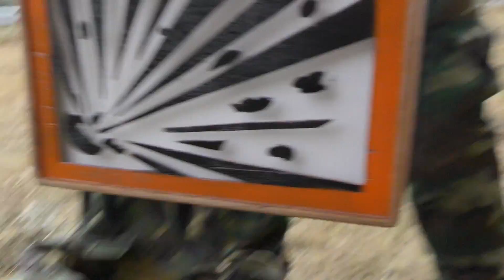Vuurpijlenkoffer Rocket Suitcase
This video was made especially for the 2020 Pyro Challenge. I and a couple of other YouTube users were nominated by the @Make & Destroy channel to make a fireworks focussed video tagged with PyroChallenge2020.

Of course I accepted this challenge, and after four months of tinkering I am ready to show the results.

The idea of a ‘fireworks suitcase’ had circulated in my mind for a while now and I saw it as the perfect chance to combine it with this challenge and make it into one awesome video.

Why the suitcase, you say? For a while now, I’ve been making special cases for keeping fireworks upright before launch. And to be honest, due to their size they’re usually in the way, and it’s clunky to transport. That’s something that anyone who uses them can agree on. That’s why I figured it would be a good idea to make a portable unit, one which is easily collapsible for transport. Hence I invented this particular model, which is easy to use and even easier to stow.

Do you think this is a successful prototype or are you of the opinion that somethings should be changed to make it even better? In which case I nominate you to improve upon what I’ve already put together, and don’t forget share whatever concept and/or changes you come up with.

Deze video is speciaal gemaakt voor de Pyrochallenge2020.
Het kanaal @Make & Destroy had mij en een aantal andere Youtube gebruikers genomineerd om een vuurwerk video te maken met de titel Pyrochallenge2020.

Opdracht geaccepteerd en dat heeft even op zich laten wachten(4maanden) maar zie hier het resultaat.

Het idee van de Vuurpijlenkoffer/standaard had ik al langere tijd op de planning staan en nu zag ik kans om deze twee items, de challenge en de koffer samen te voegen tot één video.

Waarom deze koffer? Al enige tijd maak ik vuurpijl standaarden / pijlenrekken echter staan die rekken altijd ontzettend in de weg en het vervoeren is ook altijd een dingetje. Dus kwam ik op het idee om een ‘portable’ ‘verplaatsbaar’ pijlenrek te maken die opvouwbaar is. Zo kwam ik uit bij het koffermodel. Een koffer is handig op te bergen en te verplaatsen en bijkomend voordeel is dat het veel minder ruimte inneemt.

Vind jij dit project geslaagd? Of ben je van mening dat je dit beter kan of het concept kan verbeteren? Dan nomineer ik bij deze jou en ga aan de slag en laat ons allen verbazen over jouw creatie/verbetering van dit prototype pijlenstandaard.
Gebruik als titel Pyrochallenge2020 en laat ons via deze video weten dat je de video gemaakt hebt, dan komen wij kijken en jureren :D

Vuurwerk dat is gebruikt:
10x Funke Sternraketen
3x Nico Bengalfeuer
2m Nico Wasag Geel lont